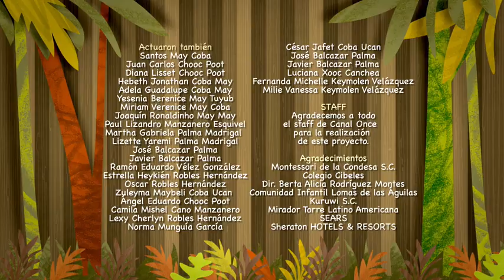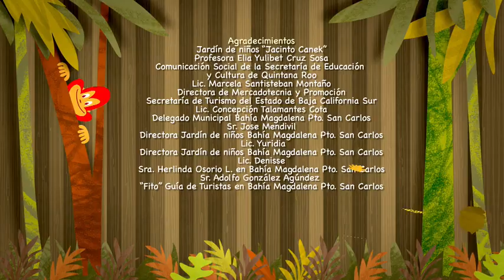AprendeEnCasa | Preescolar | Clase 8 | Creatividad | 29 de Abril 2020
PIE ROJO
El episodio de hoy “Creatividad”